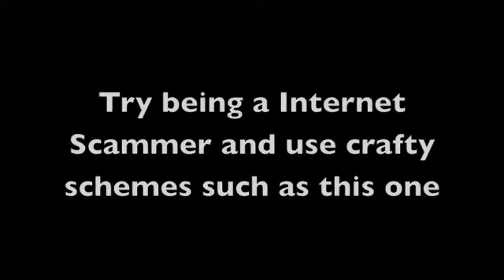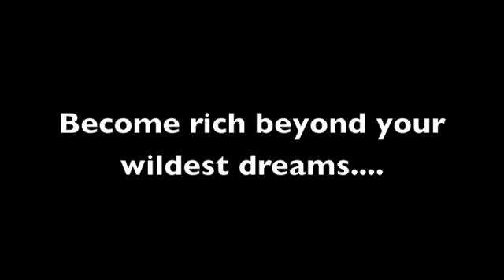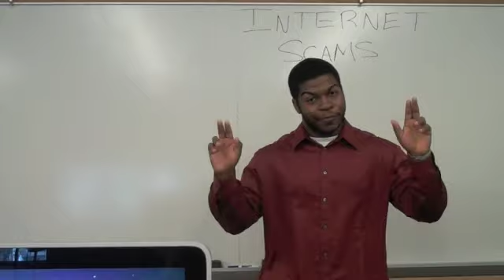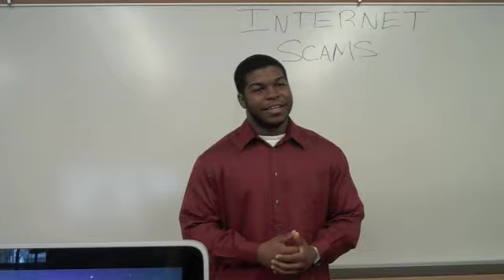LIONS Video Project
Video Project for SRA 111 - Internet Scams
By: Brandon Blair, Joe Dively, Cliff Hamilton